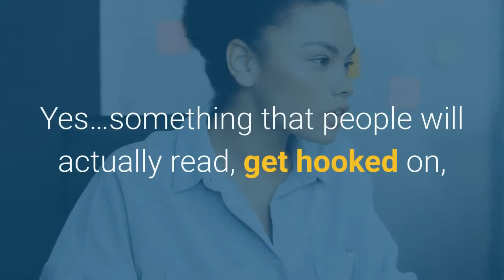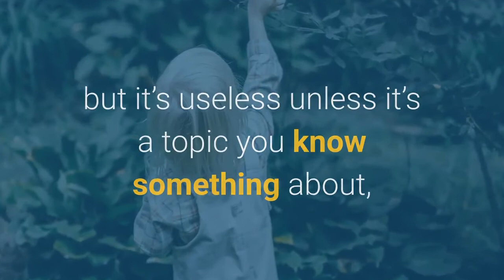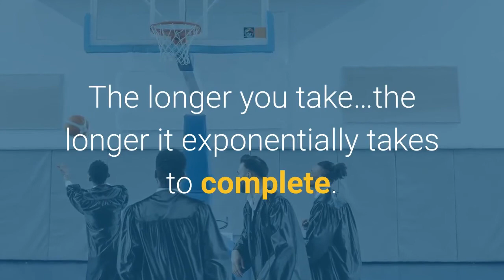Ebooks are a great way to start selling your ideas!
The video is showing Designrr software   but also try to cover the following subject:
-create an ebook with software
-how to quickly create an ebook using Designrr software
-designrr tutorial video

So you wish to find out more about Designrr software, I did too, and here is the outcome.
Designrr software interested me so I did some research and uploaded this to YT.
Follow our video clips regarding Designrr software and also other comparable topics on

Now that you have actually watched my YT vid about designrr software has it assisted?
Please share on Facebook the YT vid to help other individuals searching for creating an ebook with software or how to quickly create an ebook using Designrr software :)